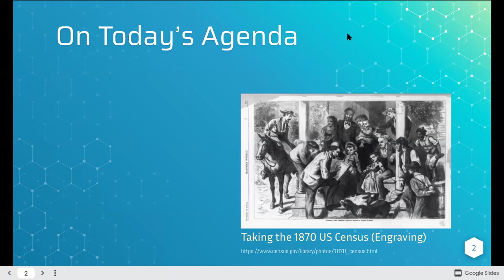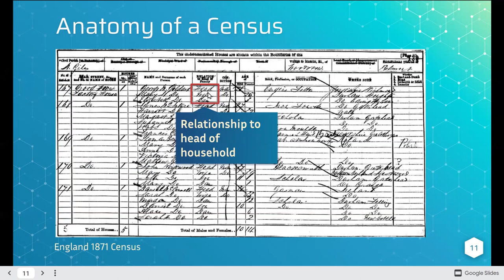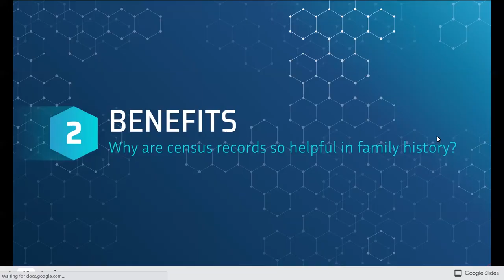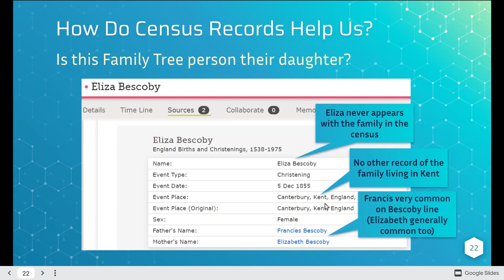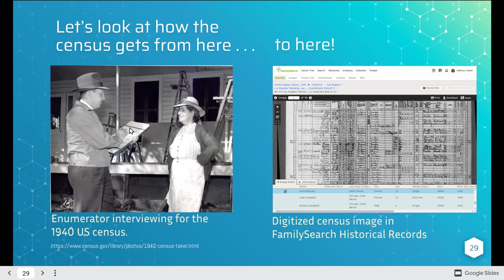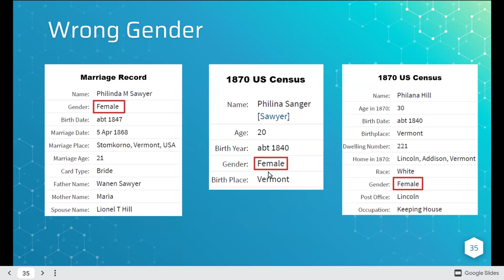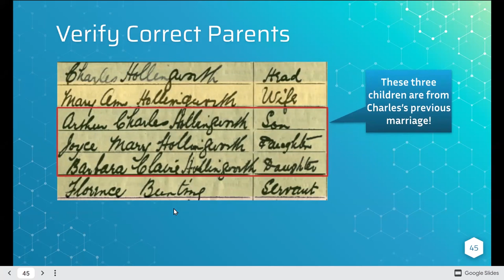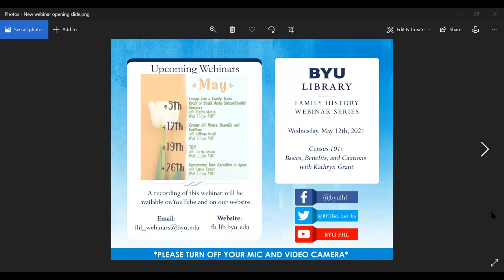Census 101: Basics, Benefits, and Cautions - Kathryn Grant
Kathryn goes over general information about Census, how they help, and also things to be aware of.